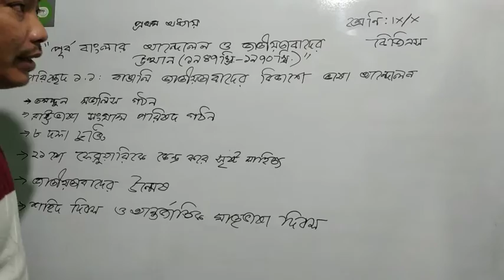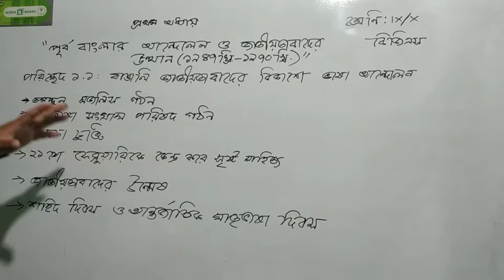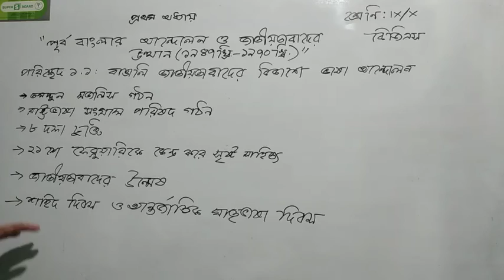BGS 9/10, 1, Chapter 1